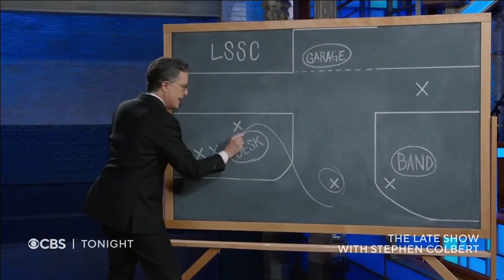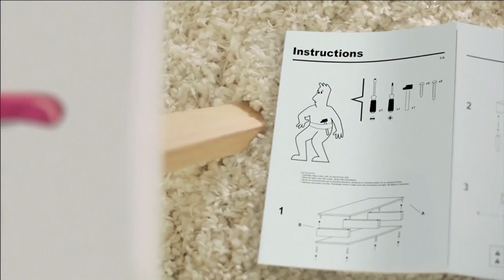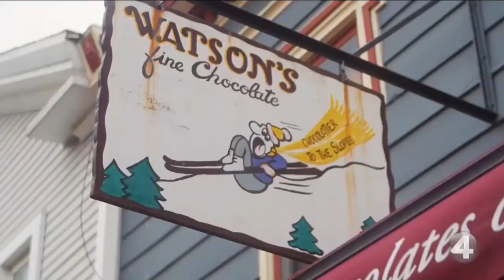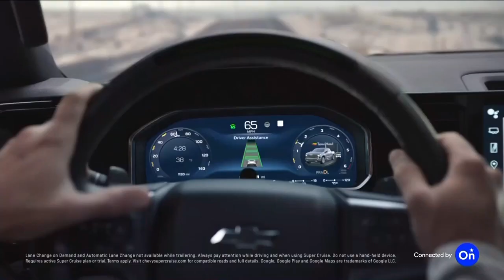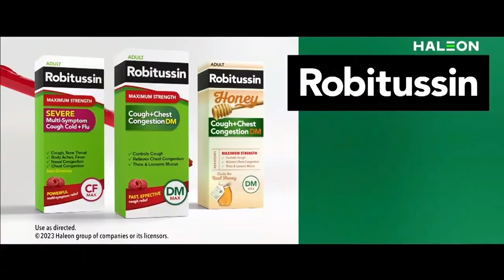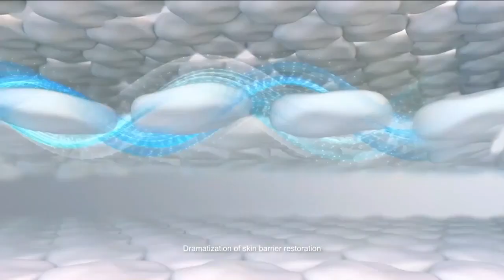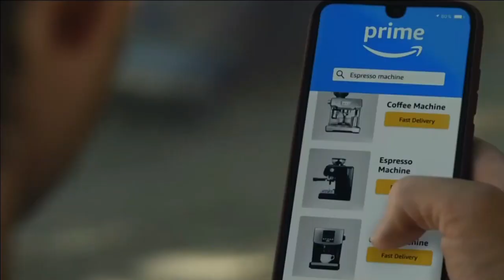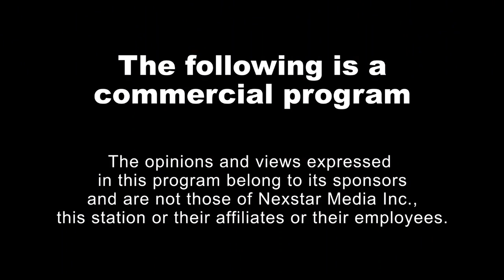February 11-12, 2024 CBS Super Bowl LVIII Postgame Commercials (WIVB)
These commercials aired during The Verizon Super Bowl Postgame Show, Tracker, News 4 At 11, The Late Show with Stephen Colbert, and After Midnight on WIVB, out of Buffalo, NY.

1) Verizon
2) Temu
3) Inside Out 2
4) The Daily Show
5) Verizon
6) NFL Sunday Ticket on YouTube TV
7) The Late Show with Stephen Colbert
8) Tracker
9) Great Lakes Building Systems
10) WNY Metro Roberts Realty
11) Univera Healthcare
12) News 4
13) Channel 4 The Official Broadcast Station Of The Buffalo Bills
14) Lilly
15) Intuit TurboTax Super Bowl File
16) Etsy Gift Mode
17) Hilton
18) Allstate
19) NCIS and NCIS: Hawaii
20) Fire Country
21) Jeep Grand Cherokee
22) Kung Fu Panda 4
23) Bank Of America/Special Olympics
24) Snapchat
25) Homes.com
26) The Late Show with Stephen Colbert
27) The Equalizer
28) Paxlovid
29) Airbnb
30) TJ Maxx
31) Bounty
32) Roswell Park Comprehensive Cancer Center
33) City Mattress Presidents' Sale
34) News 4 4Warn Weather
35) The FBIs
36) NCIS
37) Progressive
38) Tremfya
39) United States Postal Service
40) Wayfair
41) DayQuil Severe Honey
42) Mission: Impossible - Dead Reckoning Part One on Paramount+
43) Catholic Health
44) Dunn Tire
45) City Mattress Presidents' Sale
46) News 4 At 11
47) Catholic Heath
48) News 4 4Warn Weather
49) Ghosts
50) News 4
51) United Healthcare UCard
52) Fire Country
53) Tracker Credits/CBS Next Sunday
54) Buffalo Dental Implant
55) Wake Up!
56) Braendel Painting & Services, Inc.
57) New York State Department Of Health Flu and COVID-19 Vaccines
58) Smokin Joes
59) Ford Escape
60) News 4 Report It!
61) The Vinyl Outlet
62) Buffalo Bandits Lacrosse Live on The CW23
63) Northtown Volkswagen
64) GMC Terrain
65) Healthcare Education Project End The Medicaid Funding Crisis
66) Holiday Valley
67) Paddock Chevrolet 89th Anniversary Sales Event
68) Connors & Ferris, LLP
69) Platter's Chocolate Factory
70) News 4 Sports Scores 4 You/T-Mark Plumbing, Heating, Cooling & Electric Bumper
71) Sans Furniture
72) Braendel Painting & Services, Inc.
73) Nikki Glaser The Good Girl Tour at Seneca Niagara Resort & Casino
74) The Good Feet Store
75) I❤NY
76) Chevy Silverado
77) CBS
78) Verizon 5G
79) Cabenuva
80) Homes.com
81) Skechers Hands Free Slip-Ins
82) Cologuard
83) Madame Web
84) CBS Premier Week Monday
85) After Midnight
86) Sans Furniture
87) Mighty Taco Fish Tacos and Burritos
88) Big WECK
89) Jordan Norkus on News 4
90) William Mattar Law Offices
91) Progressive
92) Freshpet
93) Robitussin
94) Farxiga
95) CBS Mornings
96) Young Sheldon
97) News 4 Call 4 Action
98) Buffalo Bandits Lacrosse Live on The CW23
99) Dune: Part Two
100) Red Lobster Lobsterfest
101) Dodge Hornet R/T
102) Lactaid
103) ADT + Google
104) Jardiance
105) Ghosts
106) Elsbeth
107) Basil Family Dealerships
108) Sans Furniture
109) Madame Web
110) Skechers Hands Free Slip-Ins
111) So Help Me Todd
112) Seneca Resorts & Casinos Run For The Roses Sweepstakes
113) Spectrum One
114) After Midnight
115) Xtreme Discount Mattress
116) Joe Basil Chevrolet Buffalo Auto Month
117) Chipotle Mexican Grill
118) CeraVe Moisturizers
119) After Midnight/Homes.com Bumper
120) Drive-Away Dolls
121) Wayfair
122) Voltaren
123) Ghosts
124) So Help Me Todd
125) Basil Mitsubishi Buffalo Auto Month
126) Dune: Part Two
127) Depend
128) Shopify
129) The Neighborhood and Bob Hearts Abishola
130) Tracker
131) News 4
132) Porter Law Group
133) Skyrizi
134) Amazon Prime
135) Nissan Frontier
136) Elsbeth
137) Porter Law Group
138) Cologuard
139) ADT + Google
140) Simparica Trio
141) Liberty Mutual
142) CBS Thursdays
143) Xtreme Discount Mattress
144) The Holdovers
145) HomeGoods
146) Tylenol Rapid Release Gels
147) NCIS and NCIS: Hawaii
148) The Daily Show
149) Porter Law Group
150) The Daily Show
151) Porter Law Group
152) New York State Pedestrian Safety
153) The Following Is A Commercial Program
154) The Following Is A Paid Program From Joel Osteen Ministries
155) Norton LifeLock